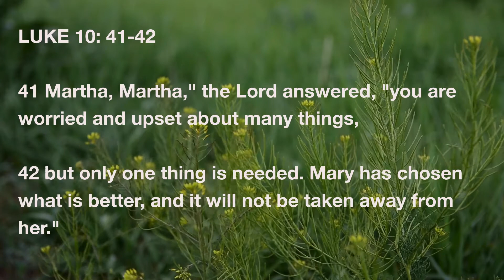Devotional July 8, 2020